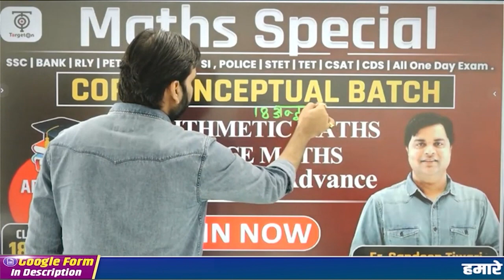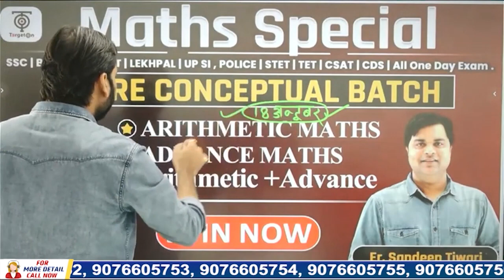Ravi Sir , talked about Maths Special batch & Sandeep sir || TargetOn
पढ़िए Maths for Competitive Exams Sandeep Sir के साथ और अपने Competitive Exam को करें आसानी से पार | Level कोई  भी हो आपका Beginner, Intermediate, Advance ये Class आपको बनायेगी Expert

Individual Maths Arithmetic + Advance Core Conceptual Bath से संबंधित हमारे निःशुल्क टेलीग्राम चैनल को नीचे दिए गए लिंक से अवश्य Join कर लें, ताकि महत्वपूर्ण जानकारियाँ आपको त्वरित रूप से प्राप्त हो सकें👇